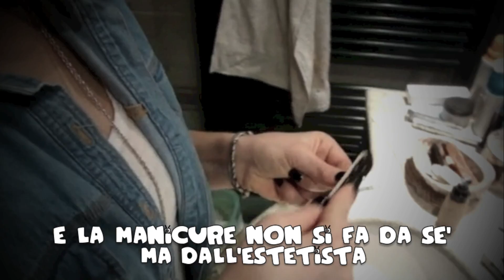SAMARCANDA - CUTICOLE Num.1 (Asganaway)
Il disco Cuticole Num.1 di Samarcanda, l'assistente di Luisa, ingiustamente escluso dal festival di Sanremo e anche da Asganaway!!!
Con la partecipazione di Marta Rossetto e Manuel Karamori